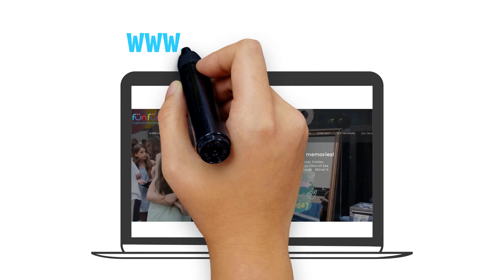Photo booth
Bring entertainment, create memories with our unique and high tech interactive Mirror and Selfie photo booths that can elevate the excitement at Wedding, Birthday, Gala, Quinceanera, Fundraising, Anniversary and any special event.
Funfunparty.com